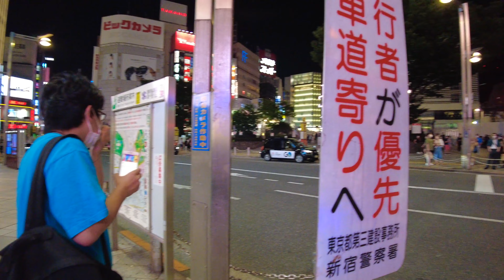【4K,ASMR】Take a walk in Kabukicho at night, bustling with To-yoko kids💗✨🚶‍♂️(Tokyo Japan🔴)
Today's video is Tokyo Kabukicho at night! !

Please enjoy it as BGM for work and ASMR.